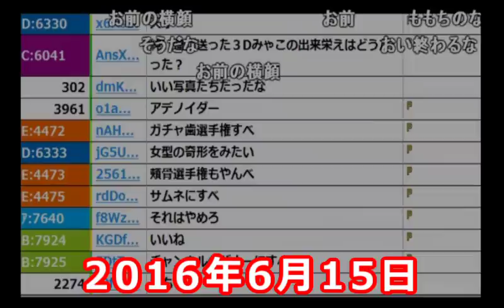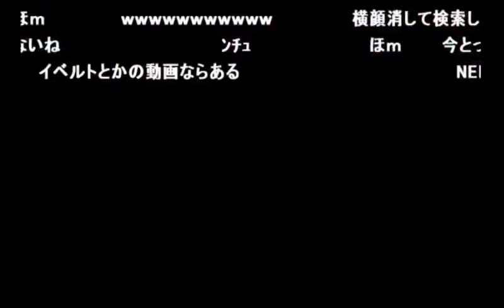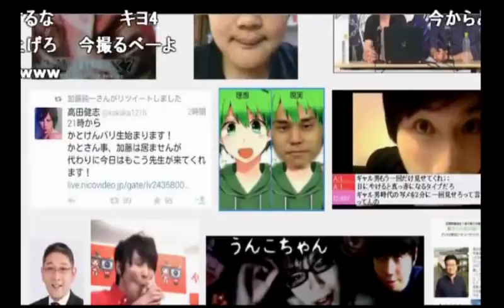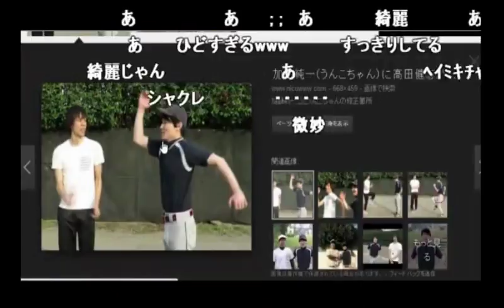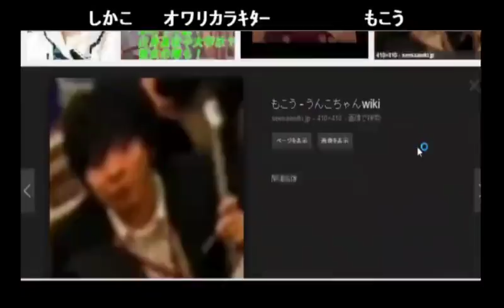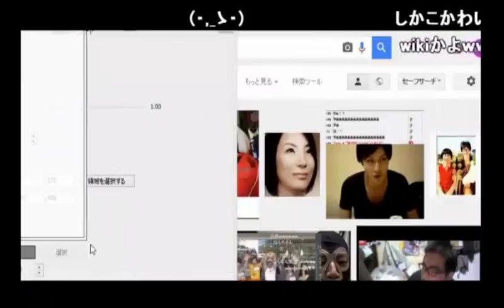「加藤純一」で画像検索かけてみる枠【2016/06/15】